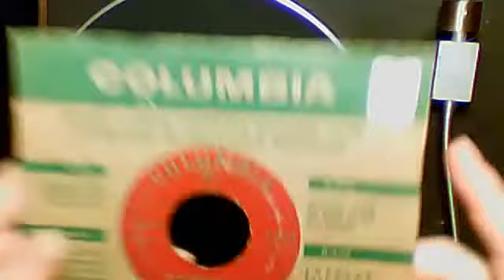Tony Bennett 45...In The Middle Of An Island"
Here's my favorite Tony Bennett single...it's "In the Middle Of An Island" on Columbia...sorry bout the skip! ;(...I have a better copy on VINYL somewhere, but can't find it! Oh, Well...enjoi!! :)